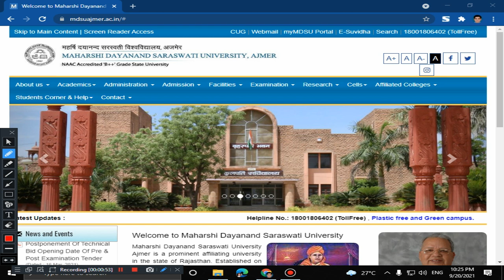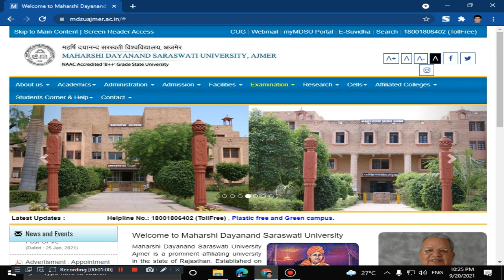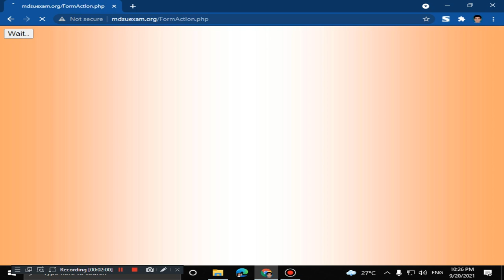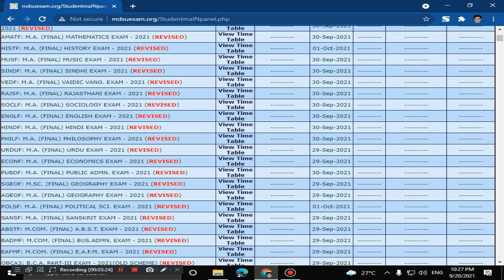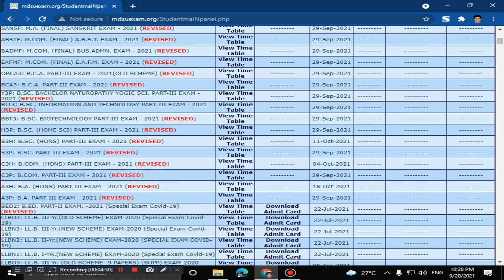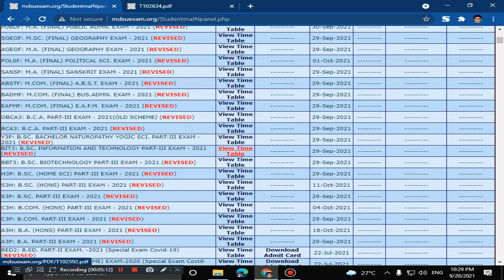MDSU EXAM 2021TIME TABLE REVISED ! MDSU EXAM 2021 LATEST UPDATE !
WHATSAPP GROUP JOIN ONLY MDSU (Maharshi Dayanand Saraswati University, Ajmer)

mdsu online admission private form
mdsu exam form 2021-22
mdsu online admission form
mdsu exam form date
mdsu private form date
mdsu online admission form 2020-21 last date
mdsu exam form 2020-21 last date
MDSU BA Final Year Online Exam Form 2021

mdsu exam form 2021
mdsu exam form 2021 date
mdsu exam form start date
mdsu exam form 2021 news
mdsu exam form news

mdsu latest news
mdsu latest update
mdsu exam latest news today
mdsu exam latest update
mdsu exam 2020 latest news

MDSU Time Table 2021

MDSU Exam Form 2021 UG PG Regular/Private Online Exam
MDSU Exam Form 2021-BA BSc BCom Reg/ Private /Fee/Last
MDSU Exam Form 2021 Online Private Regular UG PG Form

maharshi dayanand saraswati university ajmer ba 1st year result
maharshi dayanand saraswati university ajmer result
maharshi dayanand saraswati university ajmer admit card
maharshi dayanand saraswati university ajmer degree verification
maharshi dayanand saraswati university ajmer transcript
maharshi dayanand saraswati university exam form